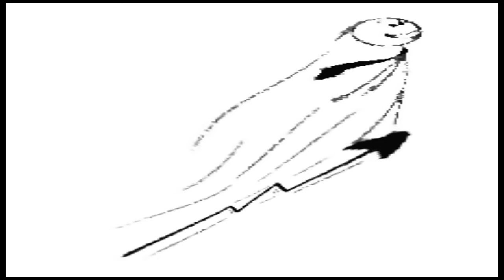Comedy | सैलरी प्रॉब्लम ..नो प्रॉब्लम ..| Salary Problem..No Problem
Salary Problem..No Problem  सैलरी प्रॉब्लम ..नो प्रॉब्लम .. | Comedy | in this video find the solution for flooding due to heavy rains, low salary, money getting over before the month ends..enjoyment part of problems solutions series
Hello dosto..agar aap ke life me koi be problem he toh us ka solution aap ko is video me mil sakta he..toh dekhte rahiye No Problem..

Dost ek proble he..
ha bol na..
Yaar mahina khatam hone se pehle he salary khatam ho jaati he..bahut problem he

No Problem..
Bahut ssaara udhaar le le, pehli taarikh ko he vasooli wale paise lene aa jaaye ge aur paisa pehle din he khatam ho jaaye ga, mahina khatam hone ka wait nai karna pade ga...simple

ha bol na..
Baarish ke vaja se ghar me paani bhar gaya..bacche log b kahi khelne nahi ja sakte, me be ghar pe bore ho jaata hu
No Problem..
Baccho ko ghar pe he swimming sikha, aur tu b fishing kar ghar pe..paise be bach jaaye ge aur time pass be ho jaaye ga..simple

ha bol na..
Mahangai itni badhti ja rahi he, salary toh badhti nai..travelling, cabel tv,khane ka saaman sub mahanga ho raha he,, kya karu..
No Problem
Paidal office jana suru kar de, tv dekhna band kar de aur shaam ko park me ja ke baccho ke ssaath khel, khana thoda kam kar de..
Is se sehat be bani rahe ge, vajan b nahi bade ga aur aankh be theek rahe ge
..simple..
Entertainment Education Exploration is the motive of FFM i.e FreshFromMobile. FFM was previously known as freshfrommobile but for the ease of subscribers, we renamed it to FFM